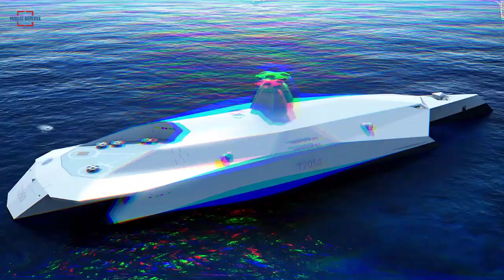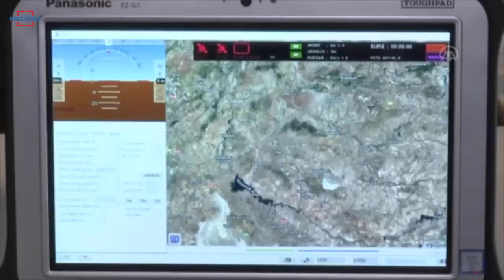Turkiye has Cleared all Flight Tests New Long-Range Multipurpose Kamikaze Drone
Turkiye new long-range multipurpose kamikaze drone called Azab has cleared all flight tests. There are two versions of the Azab with wingspans of 2m and 1.5m.
Firing tests of the delta-winged platform, having a high payload capacity, will be carried out in the near future.